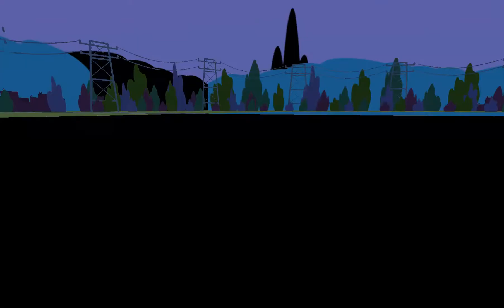parasite lime scout tries to kill Ruben